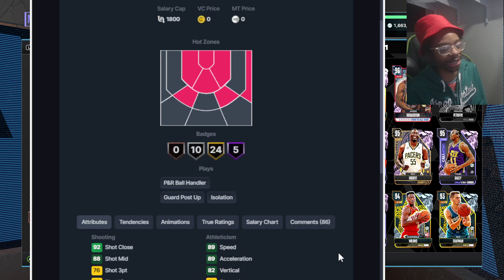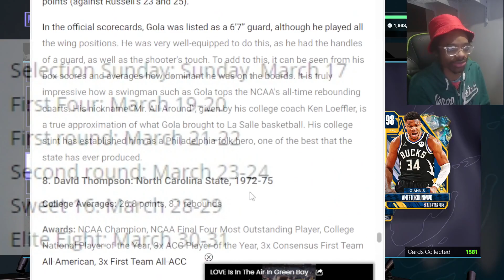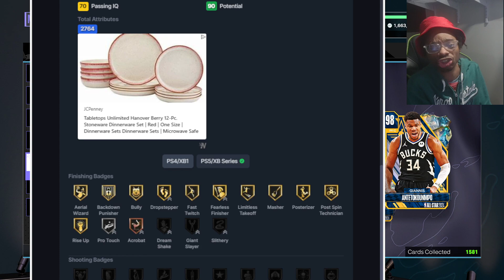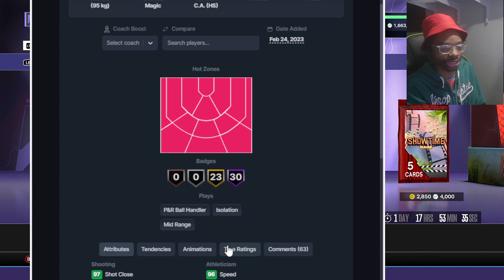More 100 OVERALLS Coming TO Season 5 Of NBA2k24 MyTeam? Level 40 And Free Galaxy Opals Predictions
In this video I go over who I think 2k will be cooking for season 5 of NBA2k24 MyTeam, and my prediction.